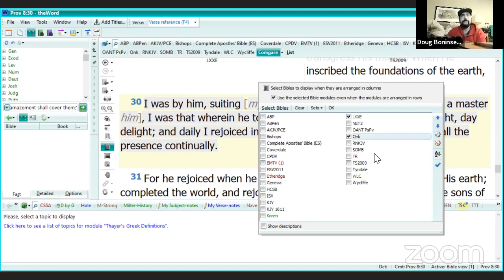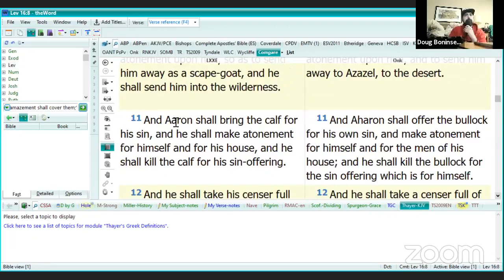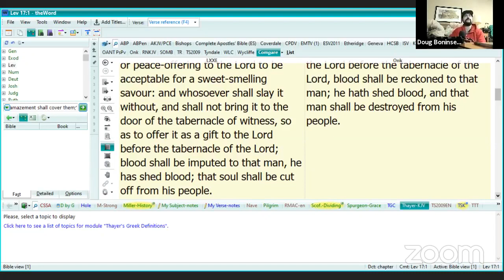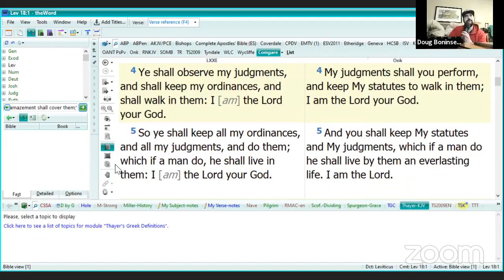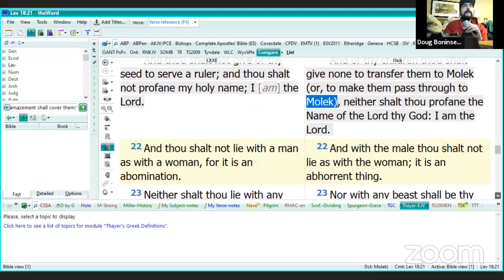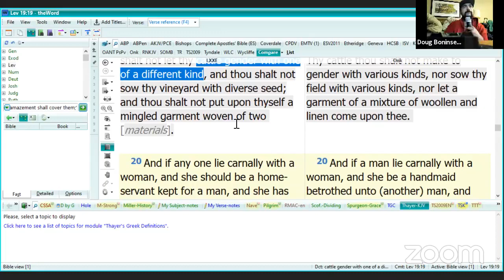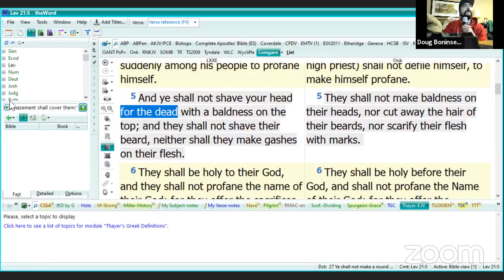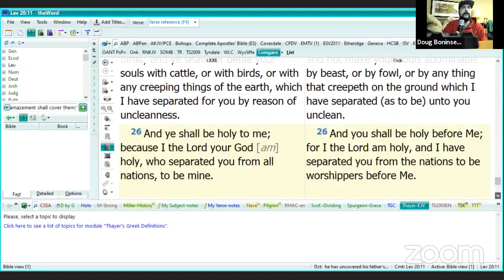Torah Portion: Lev 16-20